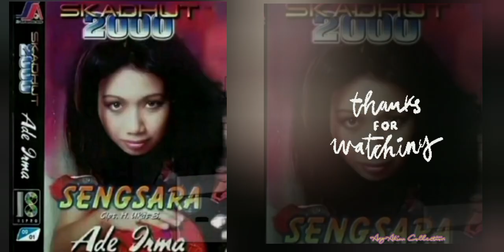Sengsara ( Album Skadhut 2000 ) - Ade Irma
Sani Sentosa Abadi
2000

✓ Sengsara - Ade Irma
✓ Kumbang Kumbang - Norma Seilla
✓ Rindu - Ade Irma
✓ Bang Kodir - Ade Irma
✓ Jali Jali - Ratna A, Norma S, Fitri L.
✓ Cafe Duth - Norma Seila
✓ Teller - Fitri Larasati
✓ Harapan Dan Duka - Norma Seilla
✓ Nyai Konah - Minel
✓ Jhony - Norma Seila